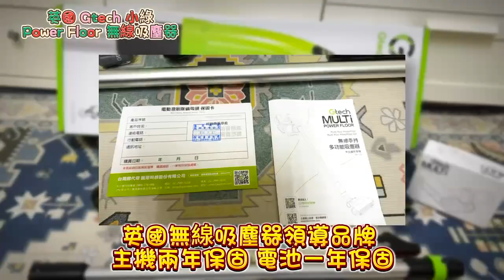英國 Gtech 小綠 PowerFloor無線吸塵器開箱｜絕美無線除塵蹣吸塵器推薦！輕巧好用 居家車用清潔好幫手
商品特色
英國無線吸塵器領導品牌
SGS認證有效除蟎99.7%
4小時快速充電
超廣角電動照明地板吸頭
前置專利 AirLoc™ 真空吸塵一網打盡
充飽電持續20分鐘吸力不減
高效濾網可水洗重複使用
有效去除塵蟎和PM2.5等過敏源
可深入超低7公分家具底部清掃
組合式吸頭吸塵更EASY